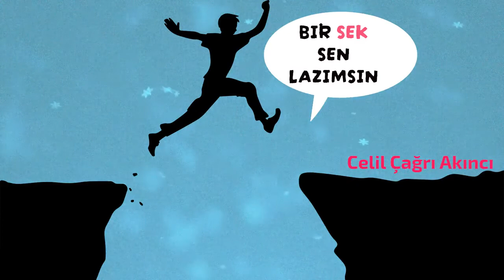Çağrı Akıncı Bir Sek Sen Lazımsın